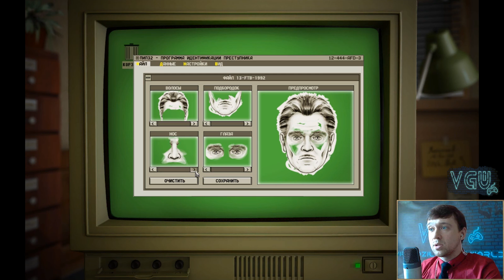Чёрное Зеркало 2 - Прохождение. Часть 11: Глава 2. Составляем фоторобот, берём Анжелину на поруки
Полное прохождение игры Black Mirror II на русском языке с комментариями.
The Black Mirror II, walkthrough on 100%

Любые ваши пожертвования очень помогут пройти больше квестов на 100%
WebMoney:
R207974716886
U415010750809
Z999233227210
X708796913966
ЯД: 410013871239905